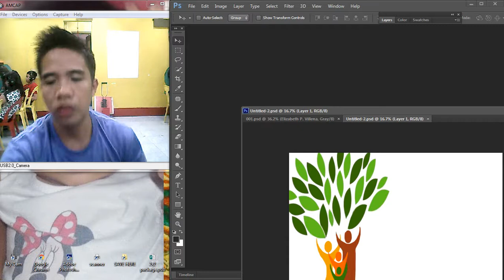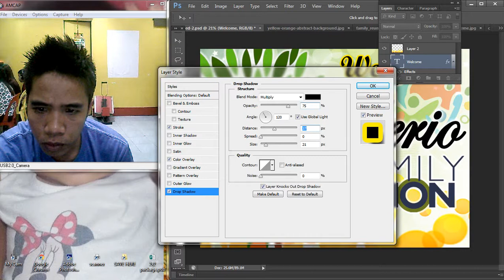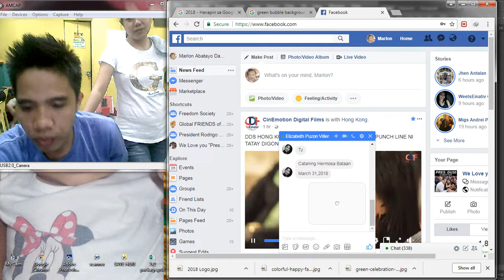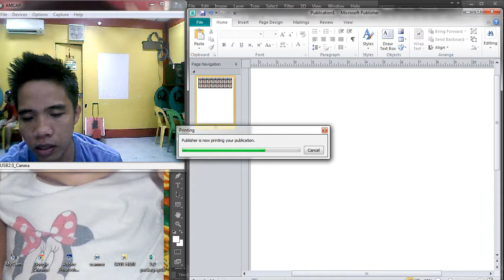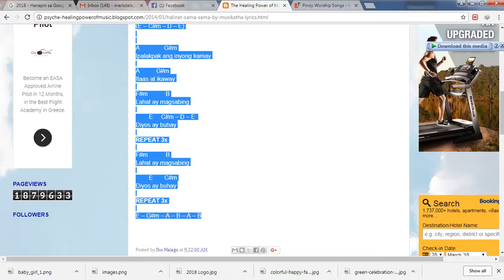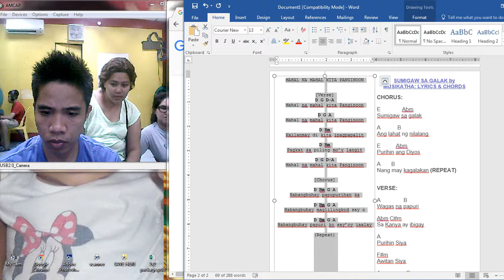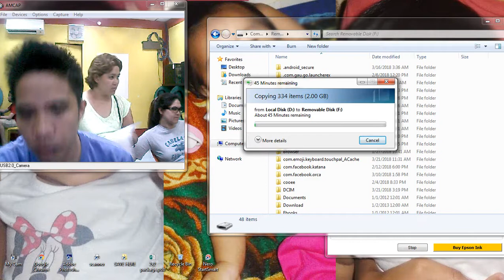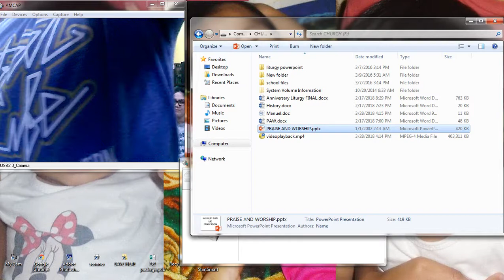family reunion layout